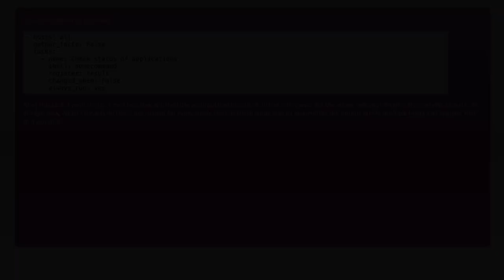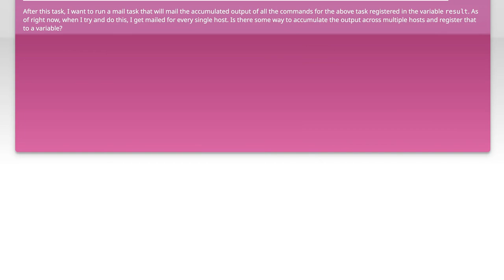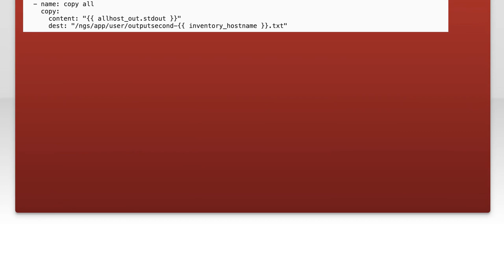Ansible: Accumulate output across multiple hosts on task run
ansible: Ansible: Accumulate output across multiple hosts on task run

Related to: ansible